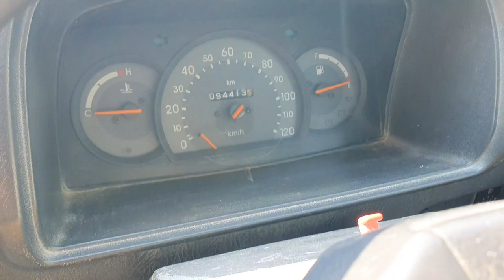2011-Model Maruti Suzuki Omni Van खरीदें - मात्र 40 हज़ार देकर | Used Omni Van For Sale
Address;- Main Jaipur-Ajmer Road, Laddi Hotel Ke Pash, Dudu